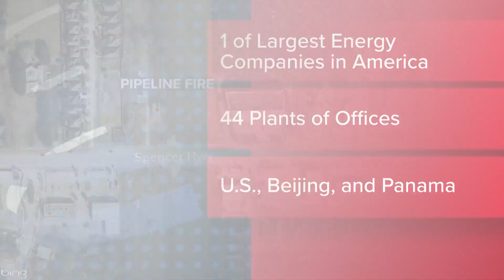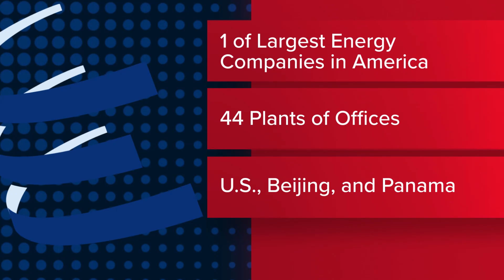Massive pipeline fire still burning in Texas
Here's what we know right now.